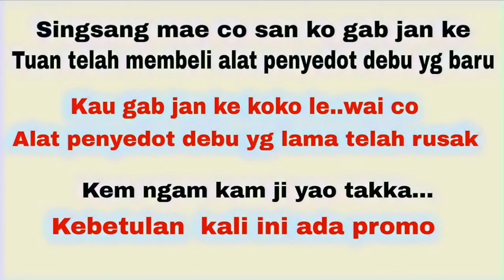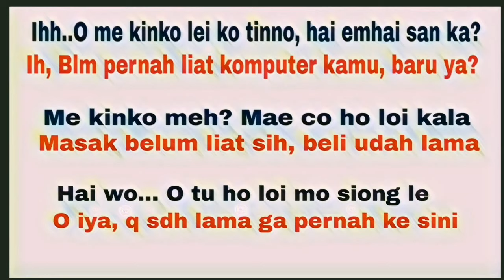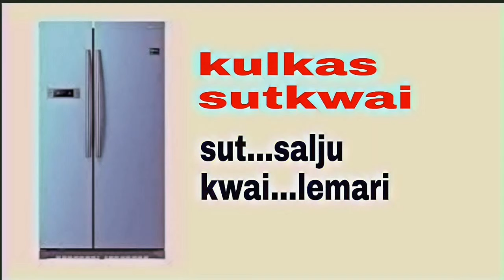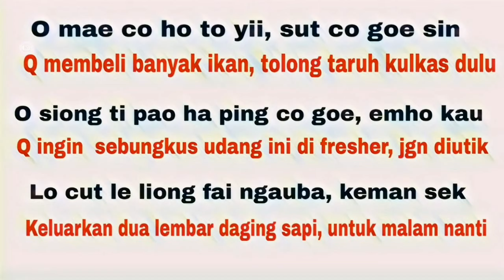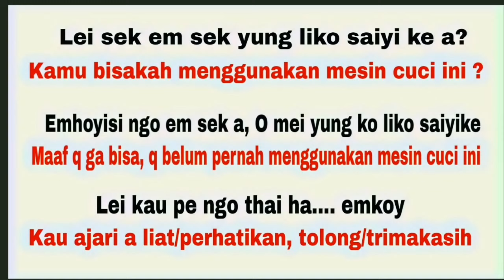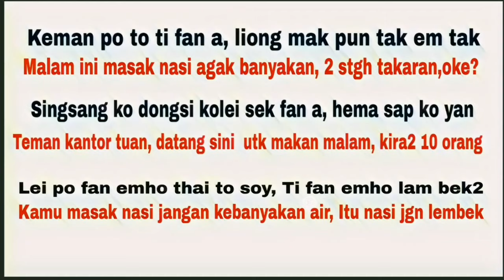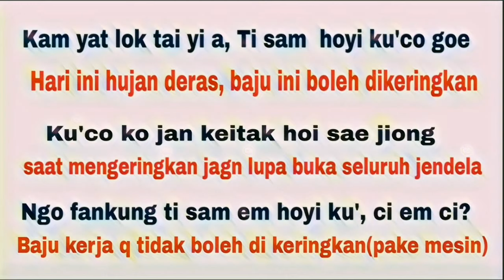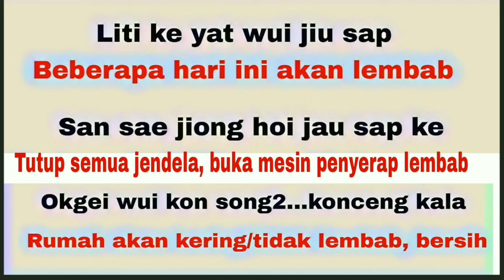Video 76# Belajar Bahasa Kantonis Hong Kong ||Belajar Bahasa Cantonese Hong Kong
Belajar Bahasa Kantonis Hong Kong
Belajar Bahasa Cantonese Hong Kong

Episode kali ini adalah nama2 Peralatan electric yang ada di setiap rumah di Hongkong

Beserta contoh2 kalimat yang berhubungan dengan Peralatan tersebut
Silahkan disimak
Semoga bermanfaat 😊🙏